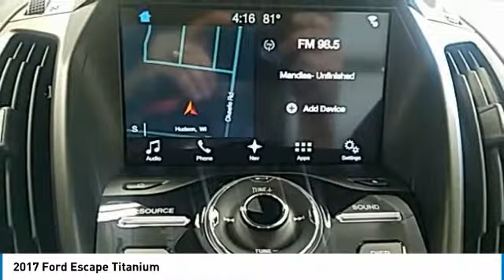2017 Ford Escape Hudson WI 734089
2017 Ford Escape Titanium

Hudson Ford
2020 Crest View Drive

New Price! $7,830 off MSRP! Priced below KBB Fair Purchase Price! Escape Titanium, EcoBoost 2.0L I4 GTDi DOHC Turbocharged VCT, 4WD, White Gold Metallic, Auto High Beams, Bi-Xenon High-Intensity Discharge Headlamps, Class II Trailer Tow Prep Package, Enhanced Active Park Assist System, Equipment Group 301A, Heated Steering Wheel, Lane-Keeping System, Navigation System, Panoramic Vista Roof, Rain-Sensing Wipers, Titanium Technology Package. Titanium EcoBoost 2.0L I4 GTDi DOHC Turbocharged VCT White Gold Metallic 27/20 Highway/City MPGbrbrbr*Hudson Ford Voted #1 Ford Dealership in Wisconsin by Dealerrater.combr*Edmunds.com 5 Star Dealer Awardbr*Best Price Guarantee!br*Trade In Values Up Frontbr.